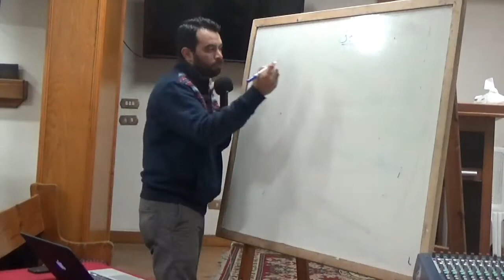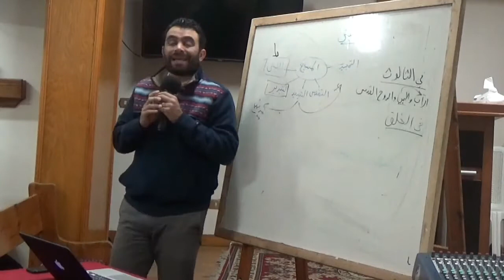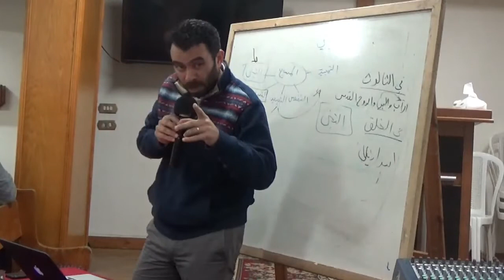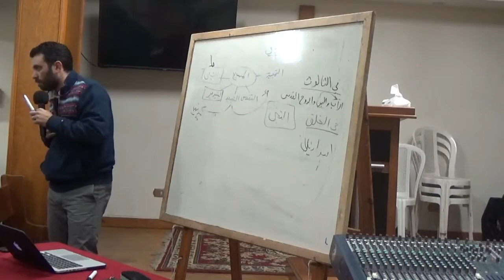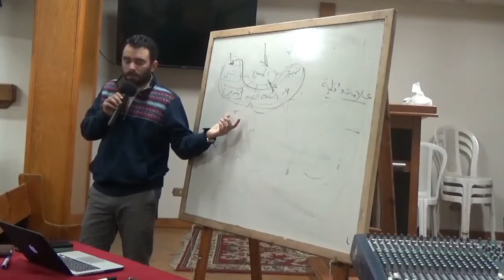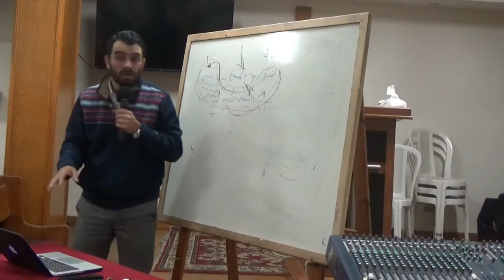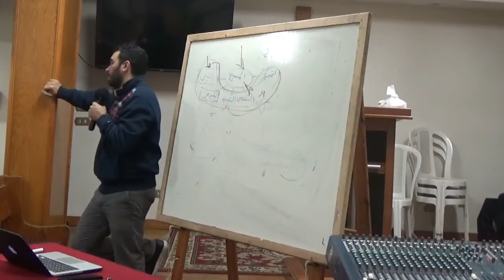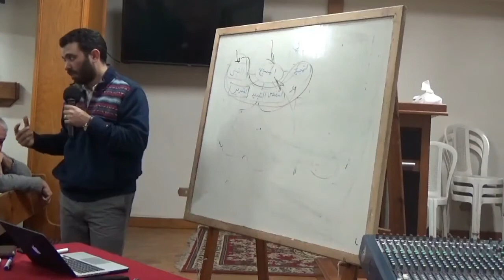الدرس الحادي و الثلاثون : ـ الـتـبني تقديم الشيخ / شريف عاطف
للاستماع الي درس الكتاب وتحميله صوت من خلال هذا الرابط : ـ